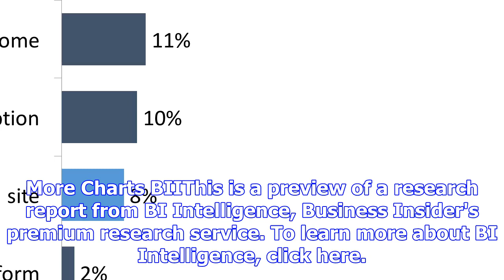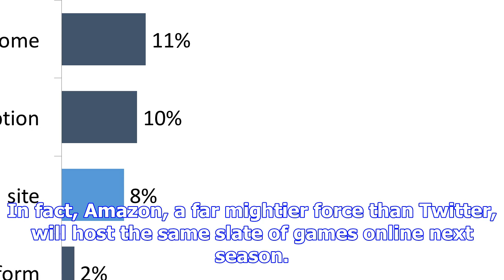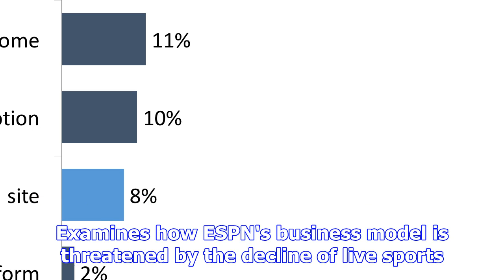The digital disruption of live sports: a deep dive into the fall of tv’s most lucrative programming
More Charts BIIThis is a preview of a research report from BI Intelligence, Business Insider's premi...